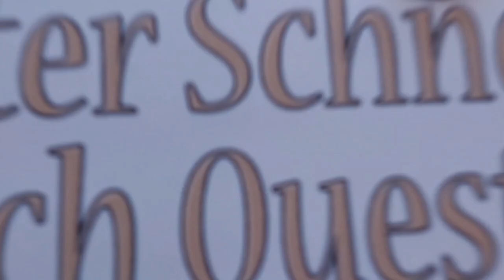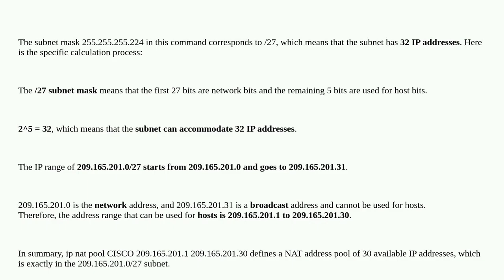Networkengineering: Why is the address pool range represented and how is it located in the 209.16...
Why is the address pool range represented and how is it located in the 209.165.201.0/27 subnet? duplicate

A special thanks goes out to the community

  nat